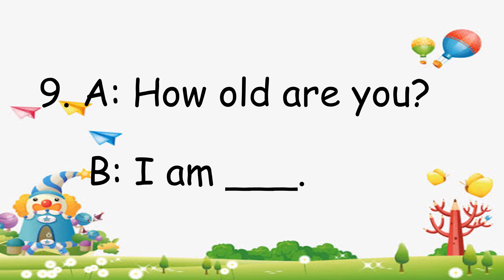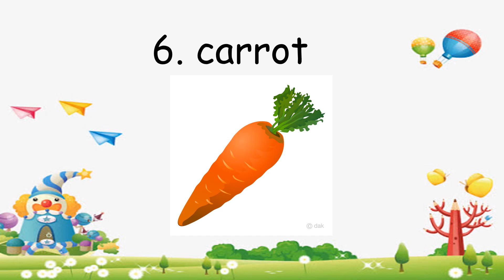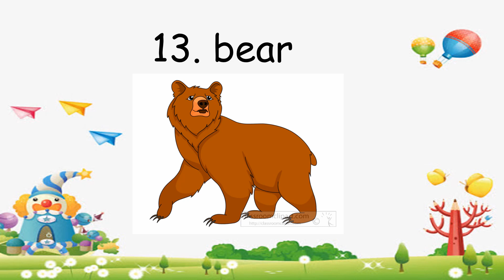Greetings - Pictionaries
1. Greetings.
2. Random Pictionaries